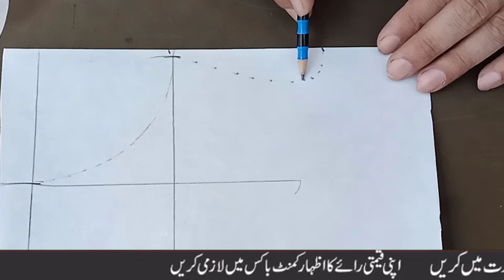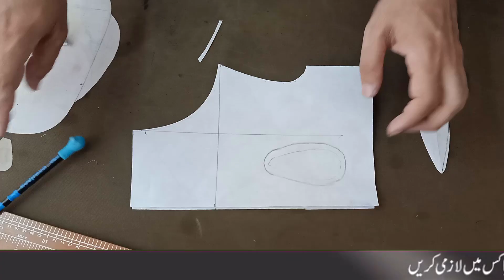New Neck Design of Leaves or Petals in Round Neck Cutting and Stitching | Trendy Summer Neck Design